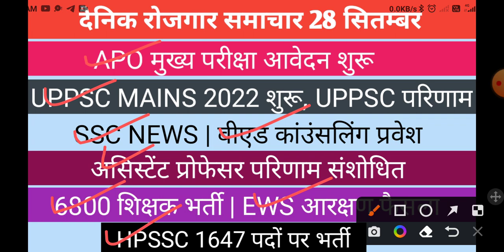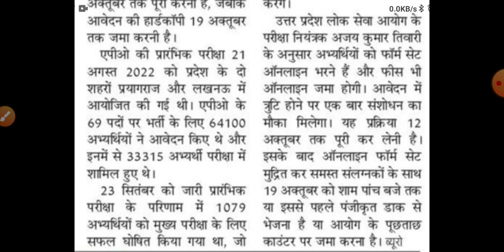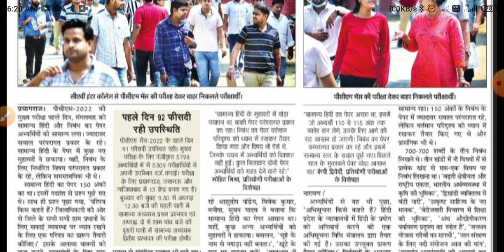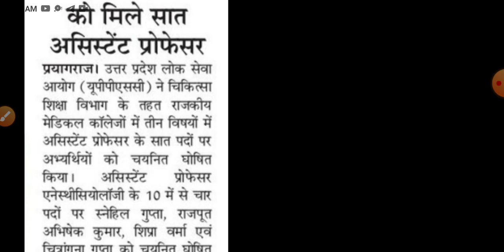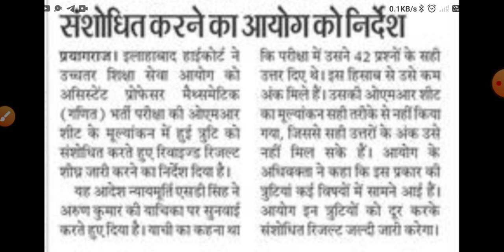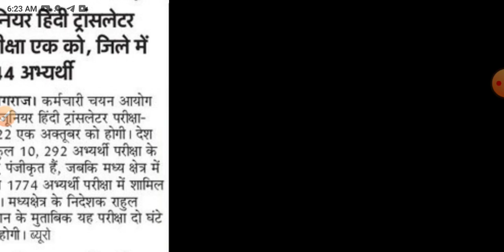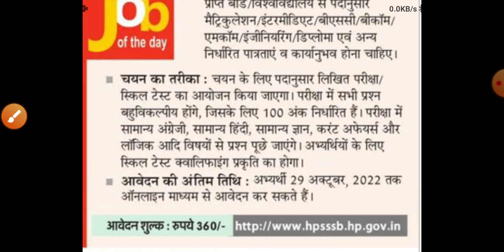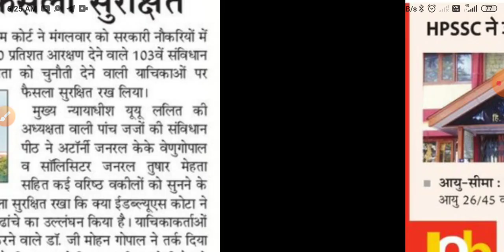APO MAINS 2022 आवेदन | uppsc mains 2022 strategy | ssc junior translator | up bed counselling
यूपी बीएड कांउंसलिंग आफिशियल नोटिस जारी | uppcs mains exam date 2022 postponed | assistant professor
up bed counselling date 2022 latest news
uppsc mains strategy
uppsc mains strategy 2022
rajju bhaiya university latest news today
SSC RECRUITMENT
UPSSSC
69000 latest news
69000 super
uppsc upsssc
upcs prelims
upsssc news
new teacher
upssc results
super tet latest news
up tet
upsc
uphesc
uphessb
lower pcs
current affair
up news
It news
sarkari naukari
ssc news
exam result
target with Ramesh sir news
ssc news
bpsc
bihar news
uttar pradesh news
Rajasthan news